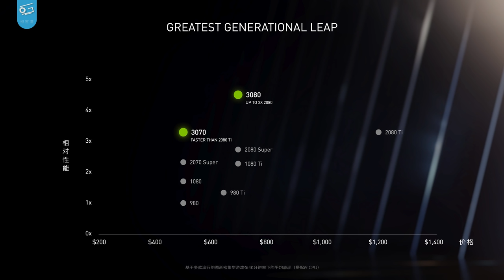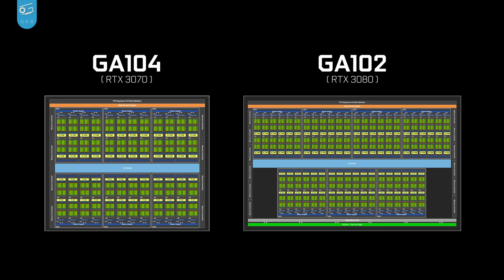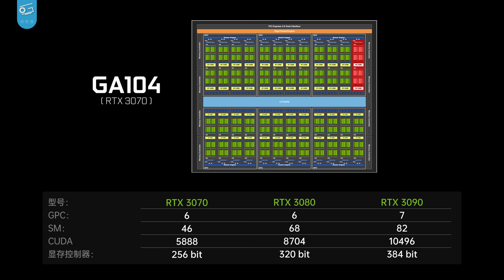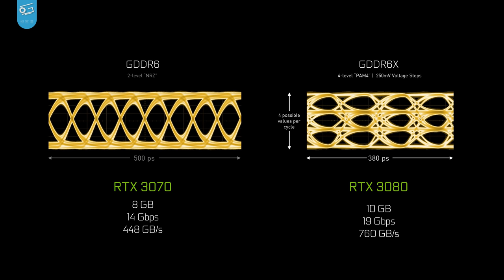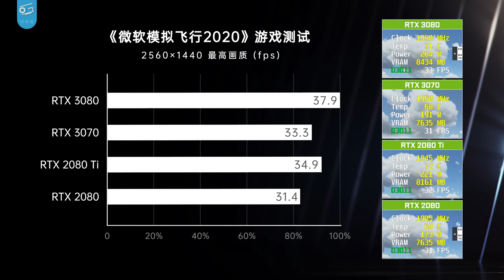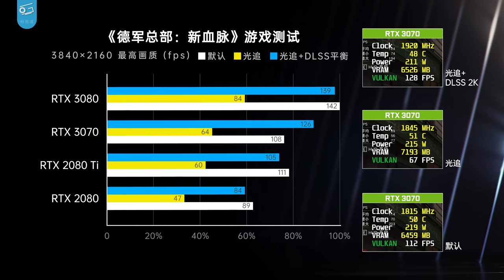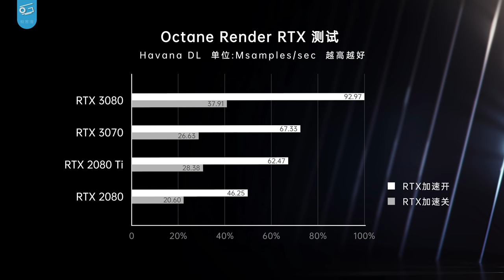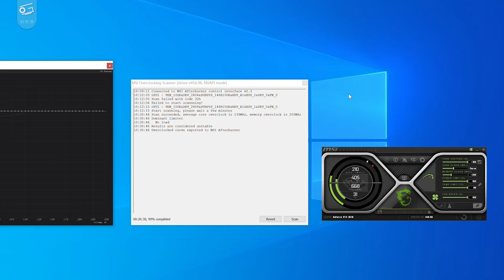RTX3070首发评测：中高端显卡能干2080Ti吗？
这次我们拿到了公版RTX3070，官方定价3899元，老黄说它比2080Ti还强，真的吗？我不信;P，一起来看看吧！